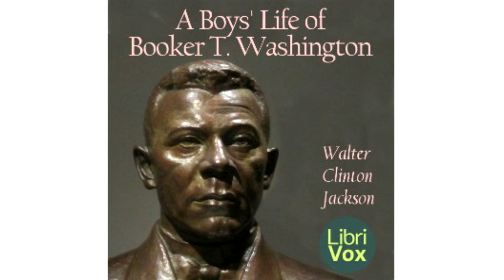A Boys' Life of Booker T Washington #16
A Boys' Life of Booker T. Washington by Walter Clinton Jackson.
Read in English by Larry Wilson; Kyle L.; Sarah Brown; Jason in Panama; KevinS; Sebastian; Paul Brian Stewart; Mari Patterson; Tina Ding; drandall; dfixsen
Booker T. Washington was one of the first nationally recognized African American leaders after the Civil War. He was born to a slave woman in Virginia, who then took him as a young boy to West Virginia after the emancipation. Booker became a leader in education heading the Tuskegee Institute for more than 30 years and working with other universities. He advocated a moderate approach to elevating the African Americans through education and business, but worked behind the scenes to change discriminatory laws and practices, and became an adviser to the White House. He authored 14 books, and many articles and speeches, including his autobiography.